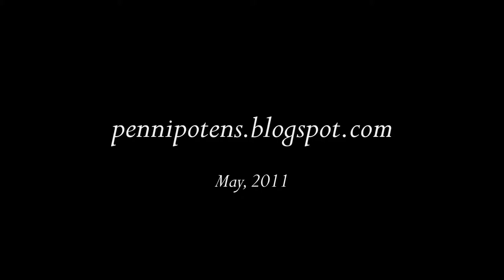Pennipotens Trailer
@GreenAmigos Sorry, I thought I posted a response to this, but I wont let me post for some reason.  But it was a great question and I wanted to respond.  I got some of the music from Freesound.org, so this work is likewise in the Creative Commons, but the bulk of the music is from Gamelan Nyai Saraswati in Chapel Hill, North Carolina.  They have some absolutely amazing recordings and have been around Chapel Hill since about 2011.